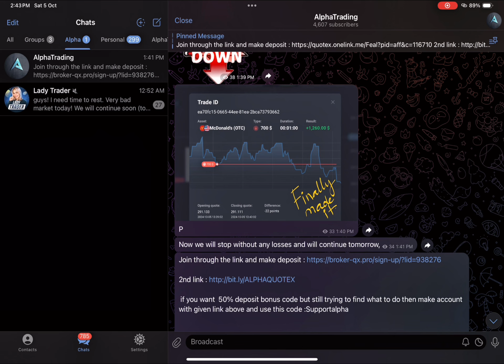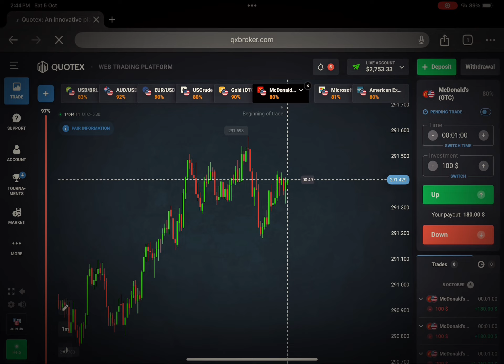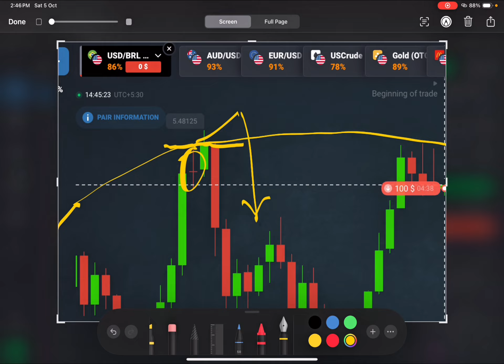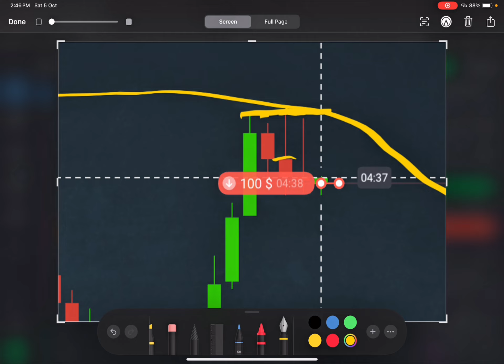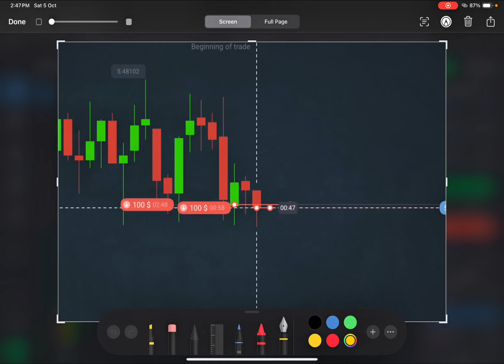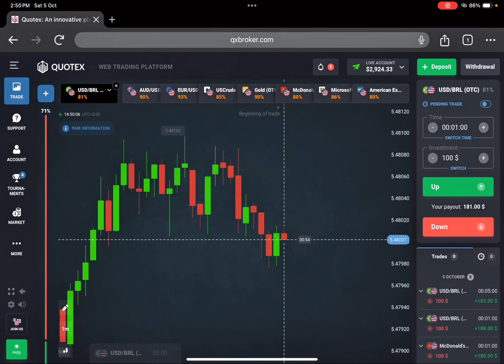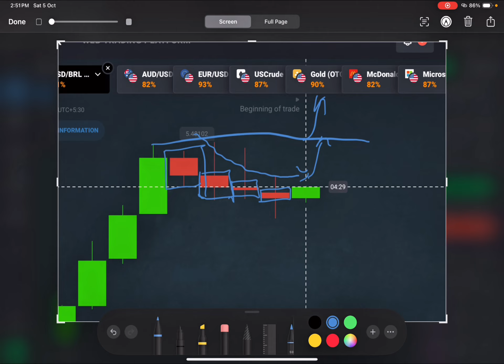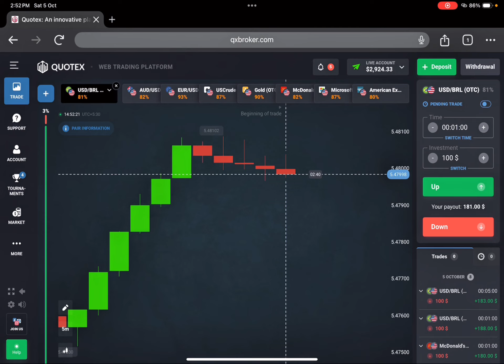Day -2 | 15Days trading series on QUOTEX | Live Trading .800$Profit Booked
For better results and extra profit join from here guys

Important Topics Covered In This Video :
Topics Covered In This Video :
1 binary options trading strategy
2 binary options trading strategy in hindi
3 binary options trading strategy for beginners
4 binary options trading strategy macd
5 binary options trading strategy stochastic oscillator
6 binary options trading strategy quotex
7 binary options trading strategy quotes
8 binary options trading strategy 2023
9 binary options trading strategy 1 minute
10 binary options trading strategy 1 min

11 binary options trading strategy 30 seconds
12 quotex trading strategy
13 quotex trading strategy hindi
14 quotex trading strategy for beginners
15 quotex trading strategy 1 min
16 quotex trading strategy 1 minute

17 quotex trading strategy indicator
18 quotex trading strategy 2023
19 quotex trading strategy 30 Seconds
20 quotex trading strategy live
21 quotex trading strategy otc
22 quotex trading strategy
23 quotex sure shot strategy
24 quotex trading sure shot strategy
25 quotex sure shot strategy 2022
26 quotex sure shot strategy hindi
27 quotex sure shot strategy 1 minute
28 quotex sure shot strategy for beginners
29 quotex trading winning strategy
30 quotex trading strategy latest
31 quotex binary options strategy
32 1 min binary options trading strategy
33 forex binary options trading strategy
35 secret binary options trading strategy
36 advanced binary options trading strategy
38 binary trading strategy in hindi
39 binary trading strategy quotex
40 binary trading strategy for beginners
41 binary trading strategy quotes
42 binary trading strategy 2023
43 binary trading strategy 1 minute
45 binary options trading
46 kumar shekh
47 kumar shekh trading
48 kumar shekh binary
49 kumar shekh new video
50 kumar shekh strategy
51 best binary trading strategy 2023
52 macd binary trading strategy
52 stochastic oscillator
53 how to win trade on quotex
54 how to win every trade on quotex

55 how to win every one minute trade in quotex
56 how to win every 1 minute trade in quotex
57 how to win every single trade in quotex
58 how to win every trade on quotex 1 minute
59 how to win trade on quotex kumar shekh